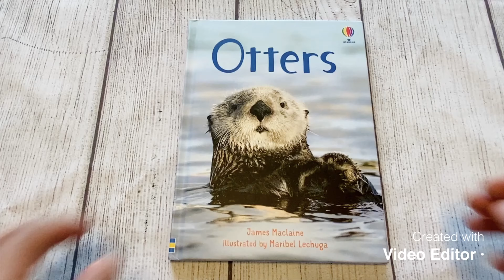Usborne Otters Beginner Reader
*Recommended age 6 years and up

Description: Beginner readers can discover the answers to many questions about otters, along with fascinating facts in this engaging information book. With simple text and stunning photographs and illustrations, plus links to websites with video clips and activities.

Series: Beginners
How many eyes do spiders have? What do fire fighters wear? What kind of truck can transport the space shuttle? Find the answers to these questions and lots more in these exciting books for children who are learning to read on their own.